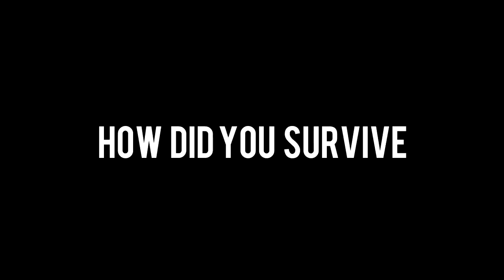GTA 5 Online Funny Moments - Glitches, Epic Plane Dive, Campaign WTF Moments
Hope you guys enjoyed this video!:D
Don't forget to drop a like on this video:)

GT: Im Suda
Inbox me for any inquiries

I Hope you guys enjoyed this GTA video!